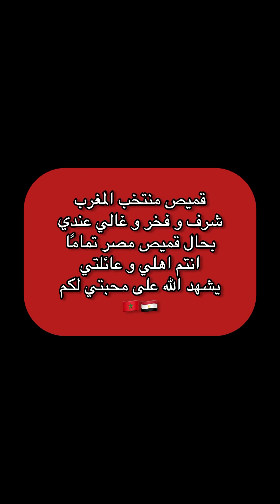نشرة أخبار الجزائر تحتفل بخروج المغرب و كأنه عيد ! و قميص منتخب المغرب يزين متاجر مصرية